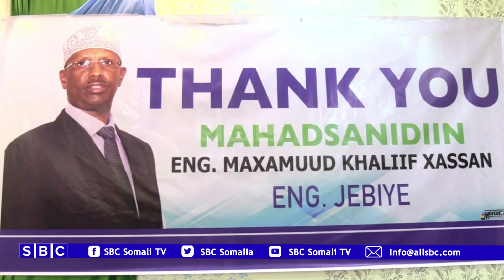ENG JABIYE OO KULAN MAHAD CELIN AH KU QABTAY GAROWE